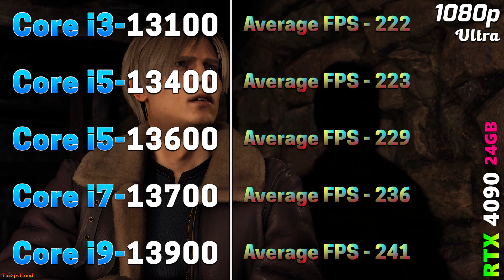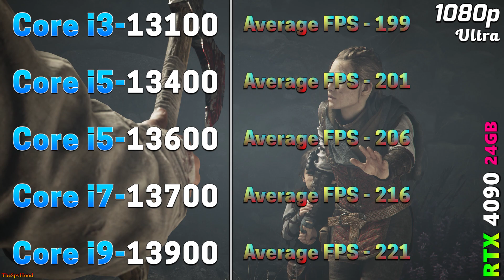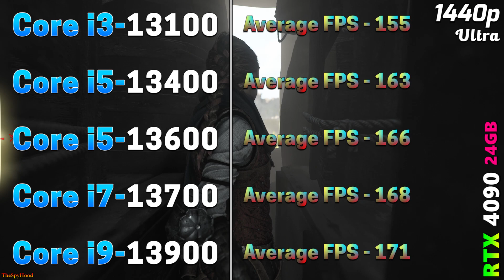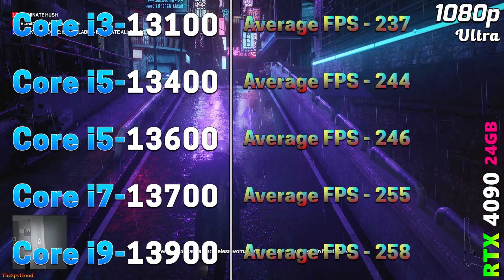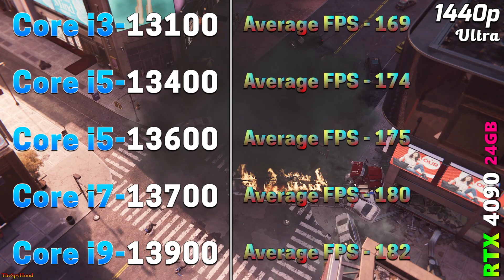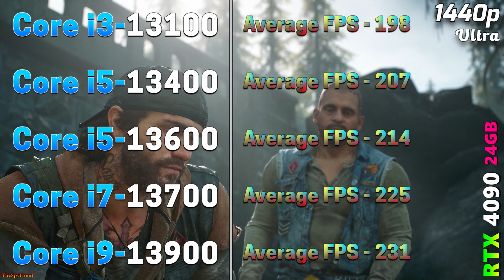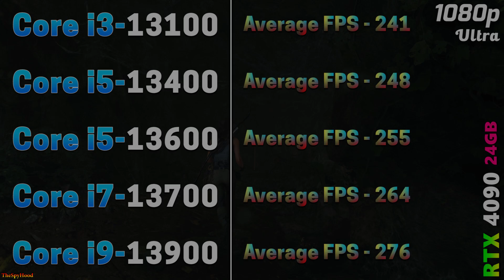i3 13100 vs i5 13400 vs i5 13600 vs i7 13700 vs i9 13900 | PC Gameplay Tested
i3 13100 vs i5 13400 vs i5 13600 vs i7 13700 vs i9 13900 | PC Gameplay Tested in 1080p and 1440p

System Specs :
Operating System : Windows 11 Pro 64 Bit
CPU 1 : Intel Core i3-13100 (Asus ROG Strix Z790-E Gaming WIFI)
CPU 2 : Intel Core i5-13400 (Asus ROG Strix Z790-E Gaming WIFI)
CPU 3: Intel Core i5-13600 (Asus ROG Strix Z790-E Gaming WIFI)
CPU 4 : Intel Core i7-13700 (Asus ROG Strix Z790-E Gaming WIFI)
CPU 5 : Intel Core i9-13900 (Asus ROG Strix Z790-E Gaming WIFI)
GPU : NVIDIA GeForce RTX 4090 24GB
CPU Cooler : MSI MAG Coreliquid C360 AIO Liquid Cooler
PSU : Asus ROG Thor Platinum II 1200W
RAM : 4*16GB DDR5 6000MHz